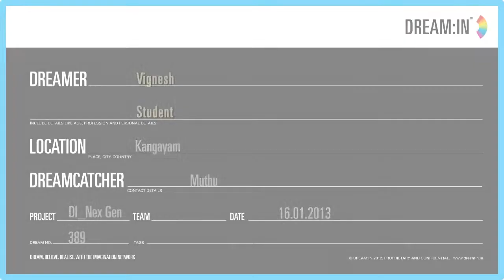Exporting oil 389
Starting an oil export business .